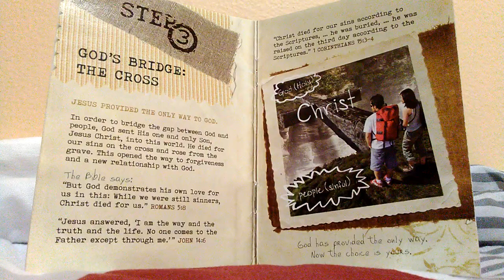Take the World, But Give Me Jesus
Never heard the original hymn, Just flipped to a page in the hymnal after asking God to show me the song He wanted me to sing at Church today.,. and God did the rest.